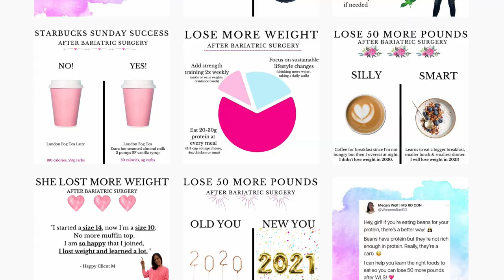How To Transition From Brick And Mortar To Virtual AND Attract More Clients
Discover How How To Transition From Brick And Mortar To Virtual AND Attract More Clients! Learn how to become 100% virtual in your private practice as a dietitian.

Megan joined the Dietitian Boss program because she wanted to make more money and help more people beyond her insurance-based brick and mortar practice located in New York City.

Megan started her social media business -- using Instagram specifically -- from zero.

Referring back to school Megan says “I was never taught to market myself.”

But in the program, Megan learned how to do just that and went from make $0 to making thousands of dollars a month within 3 months’ time.

Watch this video to hear Megan's story!